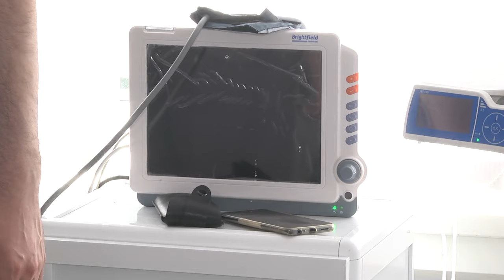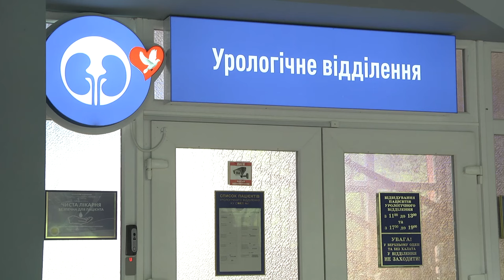Центральна клініка Сум- трансплантація нирок – команда 24/7 – пацієнти бійці